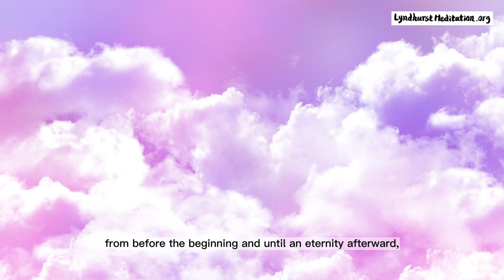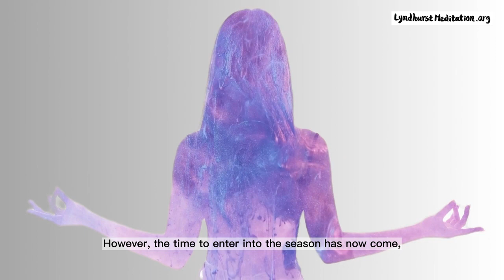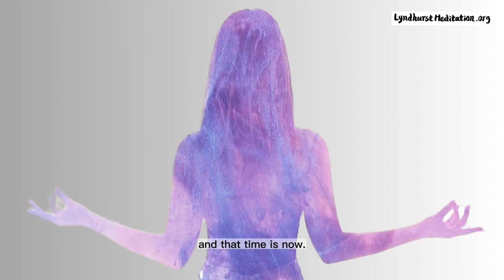Enter into the season of Truth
Now is the season, don't miss it!